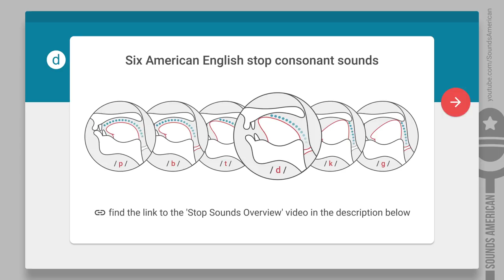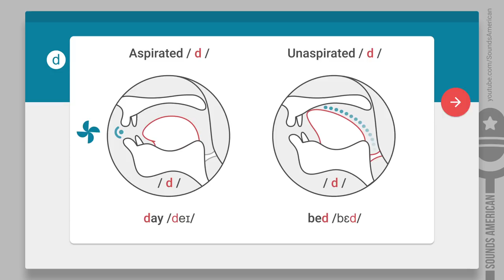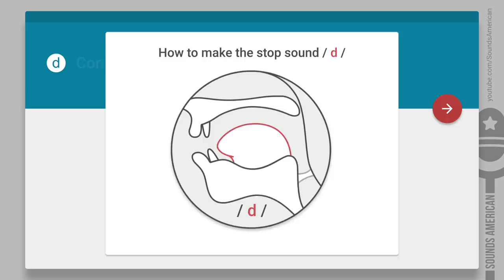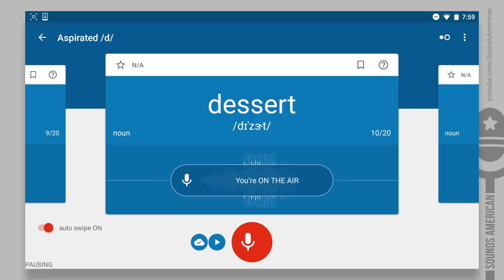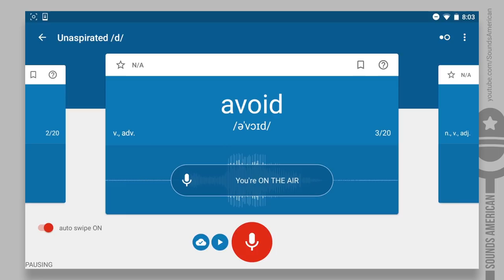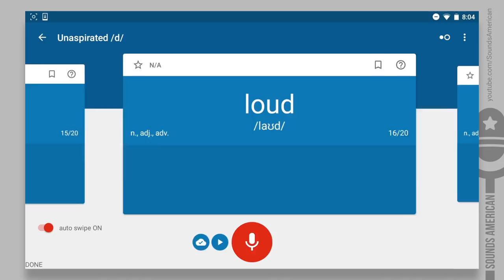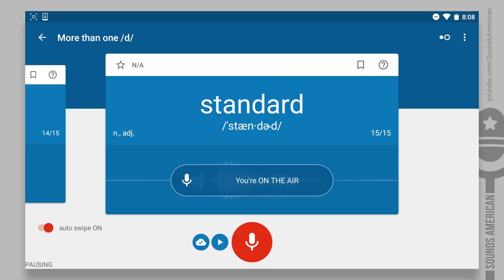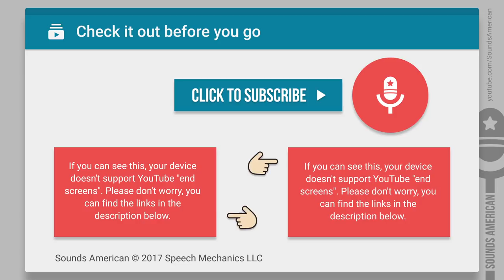Consonant Sound / d / as in "dog" – American English Pronunciation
The /d/ sound is familiar to many non-native English speakers and its pronunciation may seem fairly easy. However, the American /d/ is not that simple. Depending on its position in a word, it may be aspirated or unaspirated.
In this video, you'll learn pronunciation rules for the /d/ consonant.
You'll practice making this sound with several pronunciation exercises recorded by a professional speech therapist.

Quick Links:
• Review of the /d/ consonant:  0:36
• How to make the /d/ sound: 01:43
• Pronunciation exercise 1: 02:35
• Pronunciation exercise 2: 04:44
• Pronunciation exercise 3:  06:32

[THIS VIDEO HAS ENGLISH, SPANISH, CHINESE, JAPANESE, VIETNAMESE, KOREAN, AND PORTUGUESE SUBTITLES]
TRANSCRIPT

Hello there! This is the "Sounds American" channel.
In this video, we're going to talk about the American consonant sound /d/, as in the word "dog." You can also hear this sound in words like "doll," "bird," "dad" or "buddy."
We’ll be using a special phonetic symbol - /d/ - for this sound.

The /d/ is one of the six consonants that belong to the stop sounds category.
Let's start with reviewing what we learned in the Stops Sounds Overview video.
The /d/ is made by stopping the air with the tip of your tongue at the alveolar ridge.
The /d/ is a voiced sound. It has a voiceless counterpart, the consonant sound /t/.
As with all stop sounds, aspiration is important for the pronunciation of the /d/ consonant.
The /d/ is made with a slight puff of air at the beginning of words and stressed syllables.
At the end of words, the /d/ follows the final stop rule and is not aspirated.
Check out a few examples:
• "day," "address," "do"
• "bed," "grade, " "road."
Now that we've covered the basics, let's find out how to make this sound.

Slightly open your mouth and leave your lips in a neutral position.
Now, you have to stop the air in your mouth.
This is how you do that:
Place the tip of your tongue on the alveolar ridge behind your upper front teeth.
Now, stop the air with the tip of your tongue and then release it with a small puff.
Remember, the /d/ is a voiced sound, so you need to add your voice.
Let’s try making it: /d/, /d/, /d/.

Now, let’s do some pronunciation exercises; we'll start with the /d/ at the beginning of words.
Remember that the /d/ should be voiced and slightly aspirated.
Try to practice as many words as possible, this is the most important part of the whole lesson.
Let’s begin!
• daily
• damage
• dance
• dark
• daughter
• deal
• delight
• design
• desk
• dessert
• dew
• dial
• dirt
• discover
• dismiss
• doctor
• dollar
• drugstore
• during
• dust
Let’s pause here for a second and review the final stop rule. When the stop sounds are found at the end of words, they are pronounced without a puff of air.
As you may have already guessed, that's what we'll practice with the words in the next group.
• add
• afraid
• avoid
• card
• child
• cold
• coward
• crowd
• field
• food
• glad
• gold
• hard
• hood
• kind
• loud
• wild
• wood
• world
• yard
Awesome! Now let's practice pronouncing words with more than one /d/ sound.
Your challenge is to determine if you should or should not aspirate the /d/.
Hint: listen carefully to how the words are pronounced.
• dad
• daddy
• decide
• decided
• deduct
• deed
• demand
• dependable
• cardboard
• childhood
• extended
• hundred
• independence
• roadside
• standard